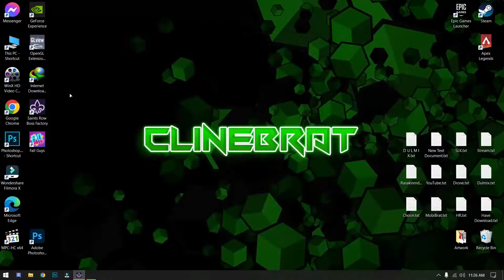Create She HULK in Saints Row Boss Factory | Saints Row 5 Boss Factory | ClineBrat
SUPPORT ME